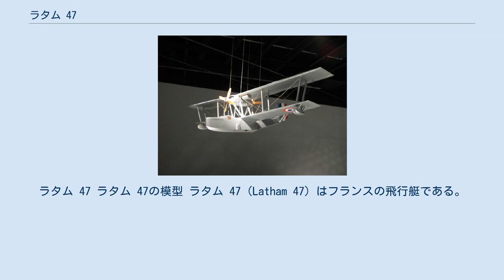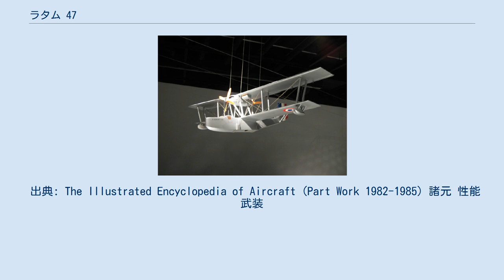ラタム 47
ラタム 47 ラタム 47の模型 ラタム 47（Latham 47）はフランスの飛行艇である。
1928年、遭難した飛行船イタリア号によるイタリア探検隊のノビレ隊の捜索におもむいたノルウェーの極地探検家、ロアール・アムンセンを乗せて行方不明となった航空機である。
 フランス海軍の大西洋を横断できる長距離飛行艇の要求に基づいてSociété Latham & Cieが開発した。
一葉半の主翼を持ち、ファルマン12Weエンジン2基を上翼の下にタンデムに配置した。
操縦士と副操縦士は横に並んだ開放式のコクピットに搭乗し、ノーズと中央部に機銃を備えたコクピットが設けられていた。
海軍に12機が納入された。
 2機がイスパノ・スイザ12Yエンジンに換装されラタム 47Pとして民間用の郵便機とされ、地中海路線では1932年まで使用された。
 1928年5月25日に遭難した飛行船イタリア号の救援のために、ロアール・アムンセンと同僚をのせたラタム 47.02は1928年6月18日にノルウェーのトロムソを出発し、バレンツ海を越えた後、行方不明となった。
8月末にトロムソ沖でフロートが見つかり、10月にガソリン・タンクが発見された。
 出典: The Illustrated Encyclopedia of Aircraft (Part Work 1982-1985) 諸元 性能 武装